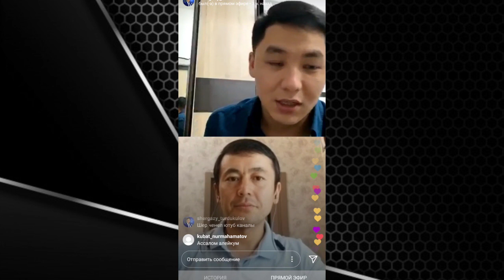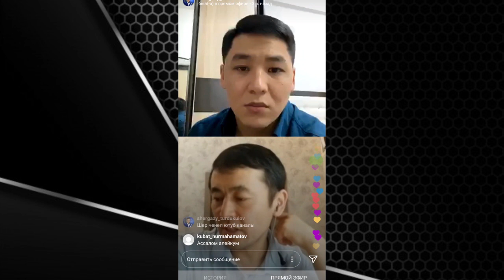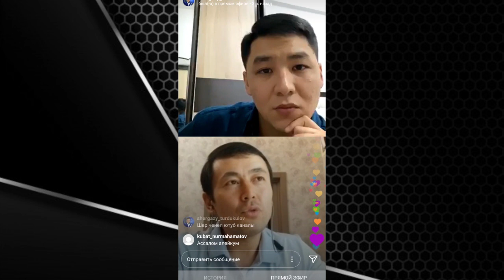Турмушка чыгам деген кыздан, үйлѳнѳм-деген баладан экзамен алыш керек! | Нуржигит Кадырбеков